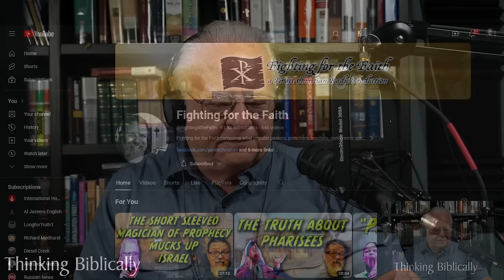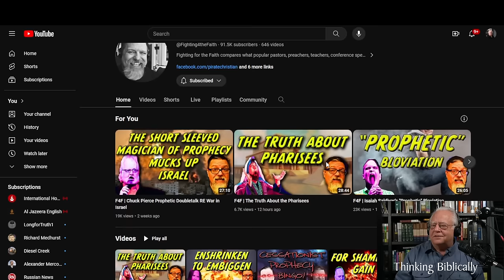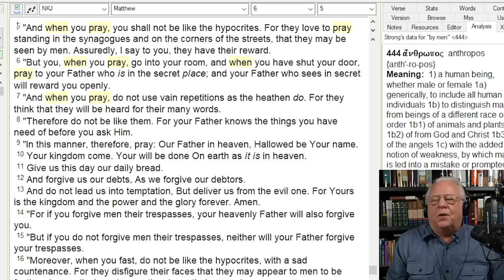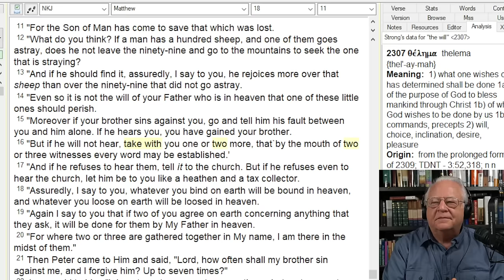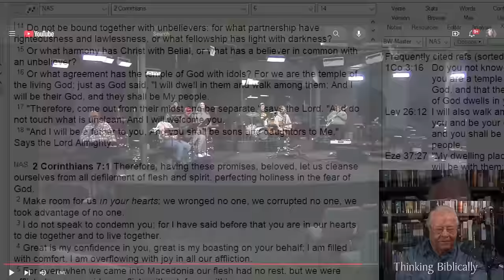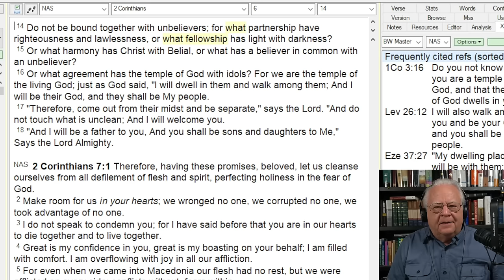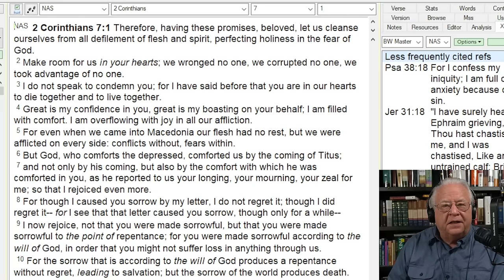Mike Bickle, Christian Nationalism and Spiritual Adultery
Do we belong to Christ or do we belong to the world?  Do we serve Christ or do we serve the world and ourselves?  Many claim to be Christians but they aren't.